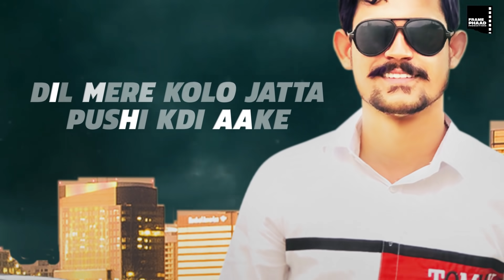Punjabi Song 2021 | Kinna Mardi | Amandeep Amna | That's Dg Music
Singer/Lyrics - Amandeep amna
Lyrical Video - Uncanny Designs
Project - Deep Mehra
Conceived - Neeraj K Rathi

Publicity & Promotions - F1 Digitals (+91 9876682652)